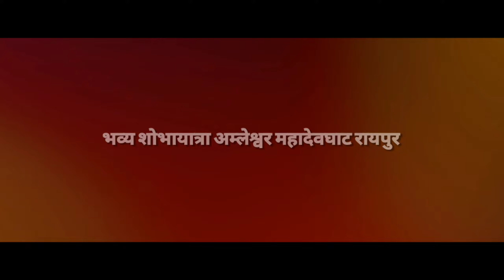पंडित प्रदीप मिश्रा जी के आगमन में Bhavya Shobhayatra Amleshwar Raipur - Biggest Dj Dhumal Roadshow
•  P. Pradeep Mishra Ji Ke Aagman Par Shobhayatra  •
•  Kgn Nana Saheb Sai Kripa Dhumal Durg  •
•  Dj Power Zone Rajnandgaon  •

◆ Cover Topics ◆ .

pradeep mishra swagat
pradeep mishra swagat raipur
pradeep mishra aagman amleshwar
pandit pradeep mishra aagman amleshwar
kgn nana saheb sai kripa dhumal durg new setup
kgn sai kripa dhumal amleshwar mahadevghat
dj power zone amleshwar mahadevghat
biggest roadshow dj dhumal 2024
pradeep mishra swagat dj power zone
pradeep mishra aagman kgn sai kripa dhumal
shiv mahapuran katha amleshwar mahadevghat

     { ##  Hastags  ## }

।।जय जय श्री राम।।
।।जय हिंद।।
।।भारत माता की जय।।

           ◆ Thanks ◆
For watching this Video.